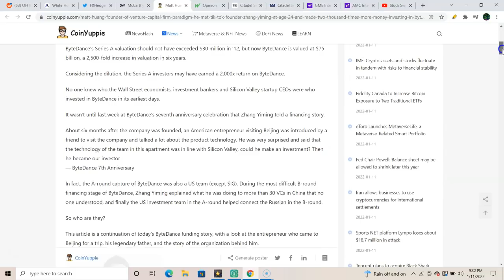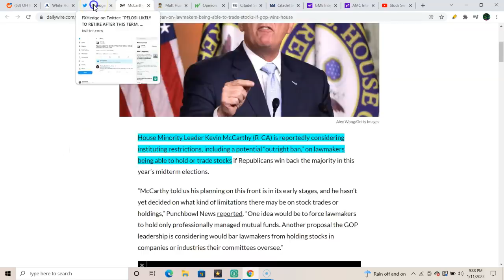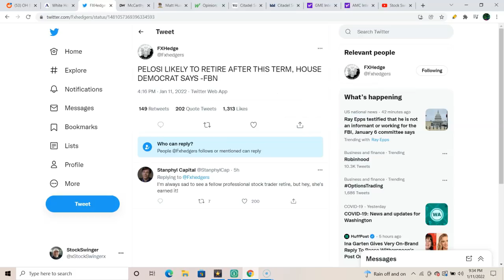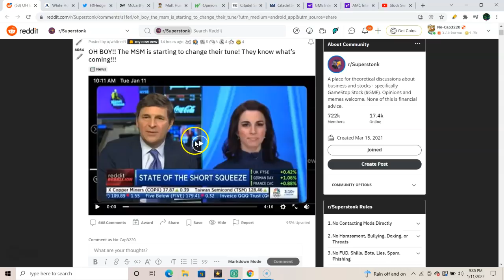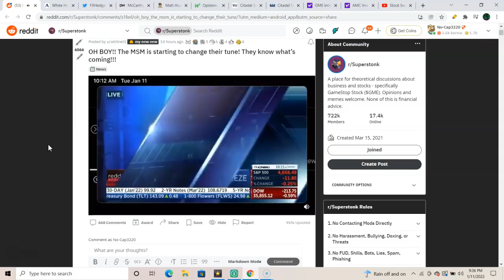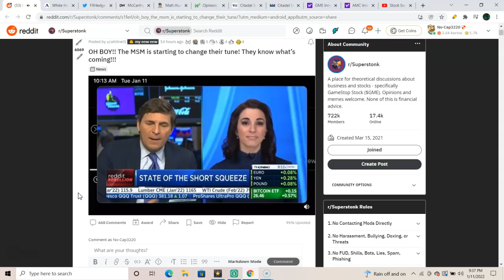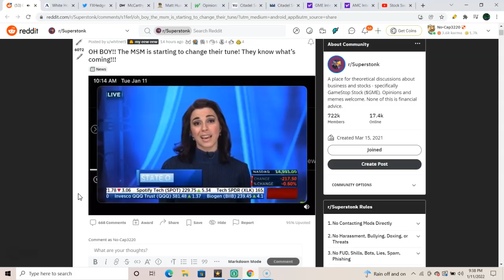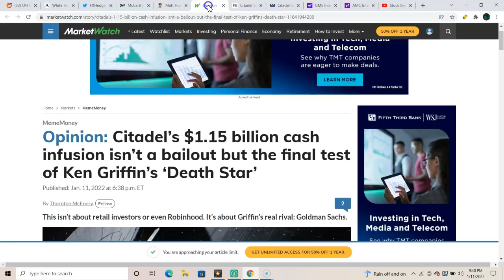AMC GME Stock Update | Citadel Has a New Friend? | Pelosi Likely to Retire? | Inflation Report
The New Enemy?

Video topics: stock market,stocks,reddit,wallstreetbets,swing trades,best stocks,2022 stocks